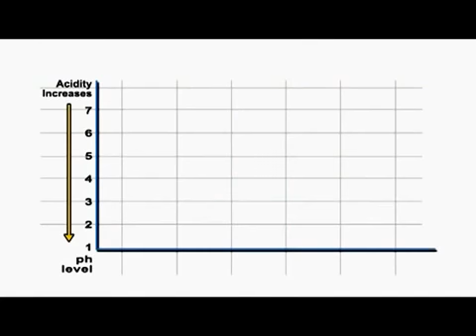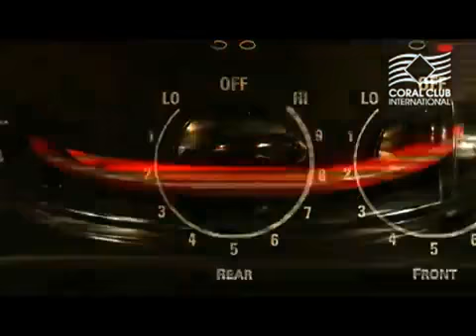Agua alcalina CORAL-MINE (en español)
El cuerpo humano es 70% de agua, y el cerebro en un 90%. Es el porcentaje de agua plantea preguntas sobre el llenado de nuestro cuerpo fácilmente digerible, agua biodisponible. La oportunidad de obtener un sabroso, agua, vida aparece con composiciones minerales para el tratamiento de agua potable ", Alka-Mine" (Alka-Mine), Minas de Coral (Coral-Main). Calcio de coral actúa como un sorbente, metales pesados ​​vinculantes, diversos contaminantes. Agua Coral borra de cloro y protozoos. Bolsas "Alka-Mine" se puede tomar en cualquier viaje y bebida agua purificada alcalina.     Nuestra temperatura interna, sangre, linfa, saliva, membranas mucosas son alcalina (pH de la sangre de una persona sana es 7,4). A un pH más bajo, es decir, con el aumento de la acidez, hay una violación de la respuesta inmune, se reproducen los virus y las bacterias rápidamente a la sangre, se absorben mal vitaminas y oligoelementos, conducir a enfermedades de los vasos sanguíneos, el corazón, las articulaciones, la sangre y muchos otros estados patológicos, incluyendo el cáncer.
Alka-Mine (Alka-Mine), Minas de Coral (Coral-Main) elimina el exceso de acidez del cuerpo y devuelve el equilibrio ácido-base necesaria.
Uno de los principales elementos químicos que son schelocheobrazuyuschim - un calcio (Ca). Su carencia de más de 150 enfermedades graves con una afecta especialmente a los niños, las mujeres embarazadas, las personas mayores de 40 años.
Alka-Mine, Mine Coral agua satura el activo, el calcio ionizado.
El consumo diario de coral de agua contribuye a:
El logro de pH óptimo de sangre
Disminuir el riesgo de sistema cardiovascular y el sistema digestivo
Saturación de oxígeno en la sangre
La normalización de la glucemia y la presión arterial
La normalización del sistema de los riñones, del hígado y del aparato digestivo
La prevención de la artritis, mejorar la elasticidad de los músculos y las articulaciones, restaurar la estructura normal del tejido óseo y cartílago
Mejorar el flujo de sangre al sistema nervioso central y otros órganos y tejidos.